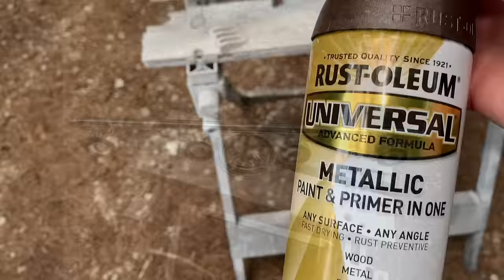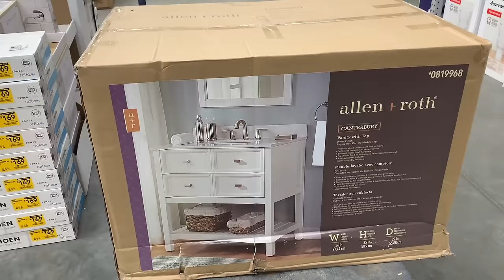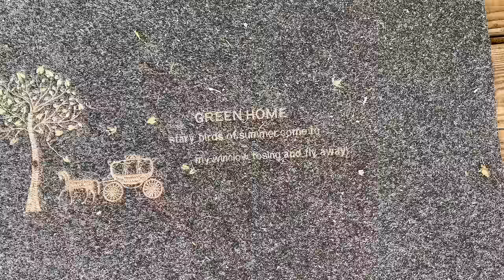Watch This Couple's Waterfront Home Transformation In 29 Minutes! Before & After Time Lapse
In this video I feature how we transformed our water front home in 29 minutes with before and after time lapse! We purchased this home in March 2023 and did alot of the work ourselves to stay on a defined budget. Come along and see our journey of this past year to see how much we accomplished and the progress we have made.

FB: Our Greene Acres Home Decor & DIY Inspirations

Timestamps:
00:00 Introduction
00:43 Recap of our past year renovation
02:03 Time Lapse of construction work  and progress
22:26 After Reveal
27:55 Conclusion